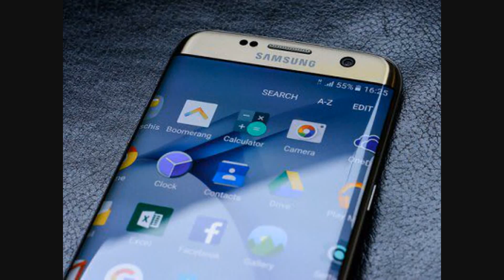Samsung Galaxy S8 & S8 Plus leaked images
This images are seem to be real one of the new Samsung Galaxy S8 and S8 plus ...
Some of them are real and other are just artificial.